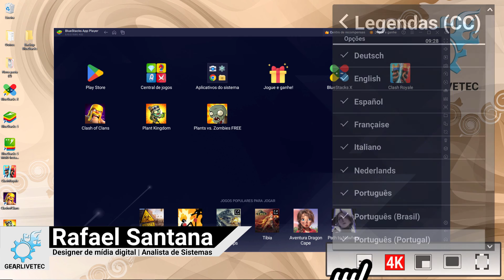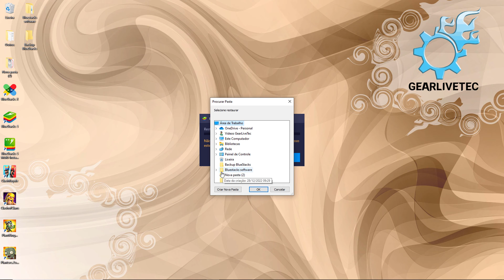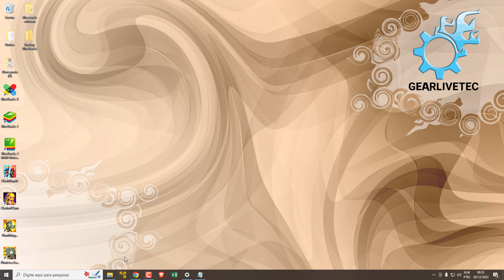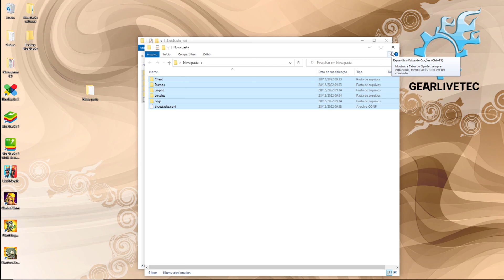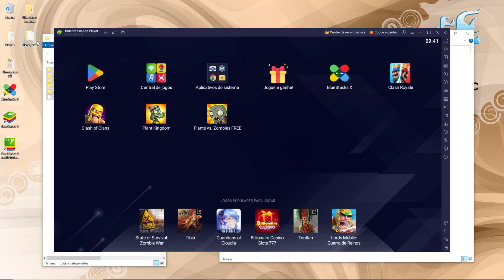Como FAZER 2x Tipos de BACKUP do BlueStacks 5 e como RESTAURAR O BACKUP do BlueStacks 5 - 2023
✅Pasta citada no vídeo:
C:\ProgramData\BlueStacks_nxt

📝Descrição adicional:
Para fazer o backup do Bluestacks 5, você pode seguir os seguintes passos:

Abra o Bluestacks 5 e clique em "Configurações" no canto superior direito da tela.

Na guia "Geral", clique em "Backup e Restauração".

Clique em "Criar Backup".

Escolha o local onde deseja salvar o arquivo de backup e clique em "Salvar".

Aguarde até que o processo de backup seja concluído. Isso pode levar alguns minutos, dependendo do tamanho dos seus dados e do seu sistema.

Depois que o backup for concluído, você poderá ver a data e a hora em que o backup foi criado.

É importante lembrar de fazer backup regularmente dos seus dados para garantir que você não perderá informações importantes caso ocorra algum problema com o Bluestacks ou com o seu computador.